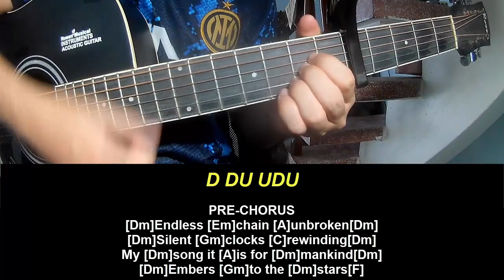Play Guitar Along Nightwish Perfume Of The Timeless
Today, I will share with you Play Guitar Along Nightwish Perfume Of The Timeless